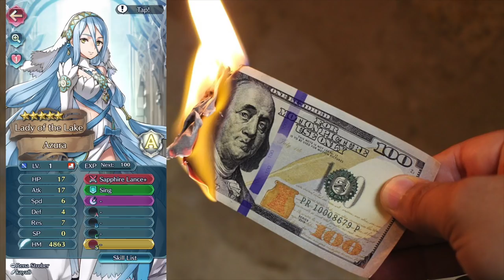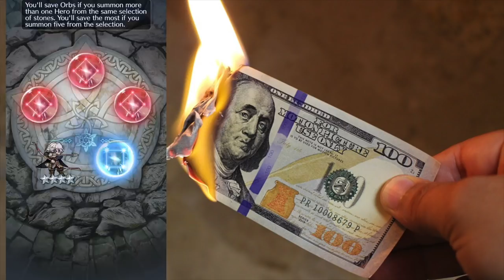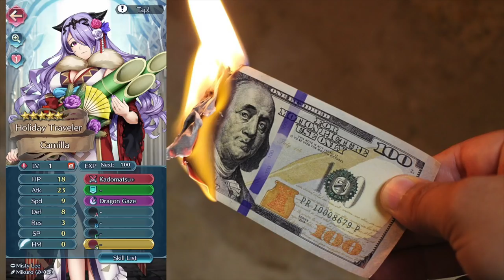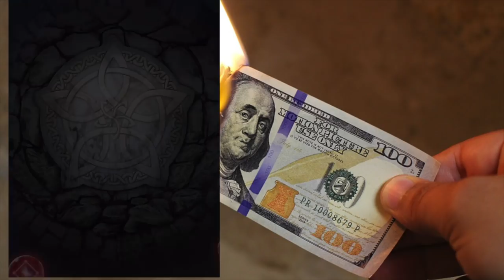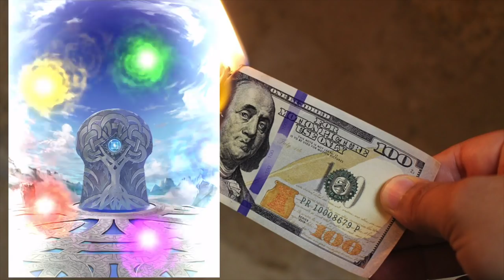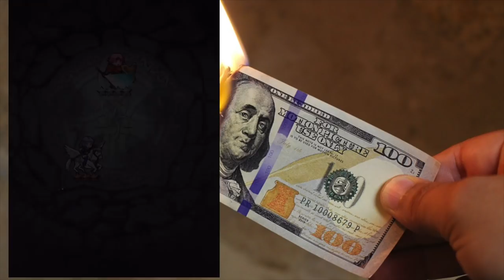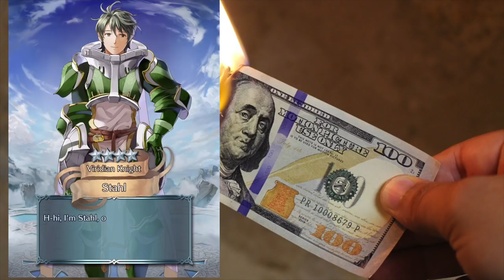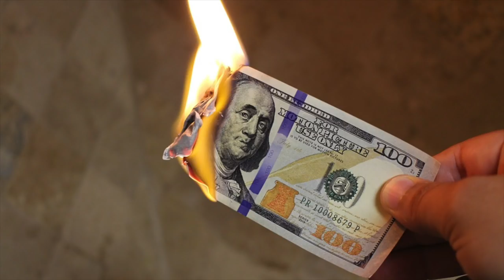DELETING $5,965.30 Fire Emblem Heroes Account : Legendary Hero Lucina